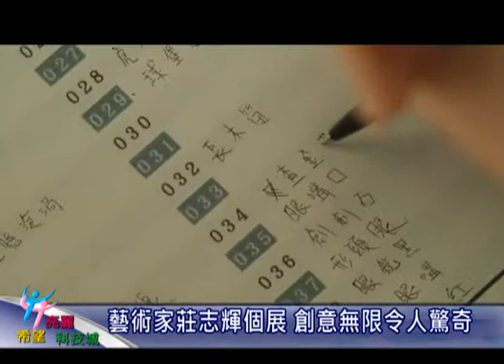新竹縣政府-藝術家莊志輝個展 創意無限令人驚奇